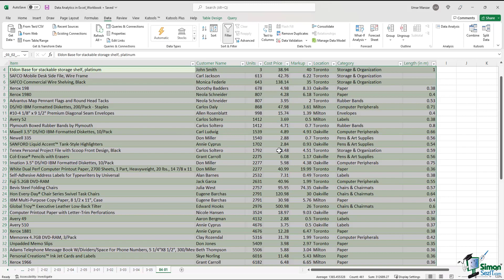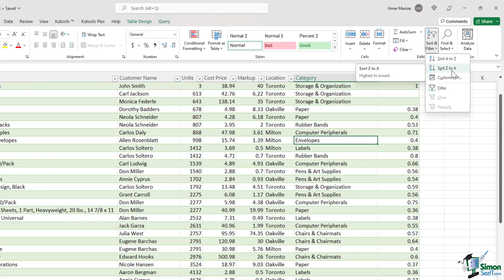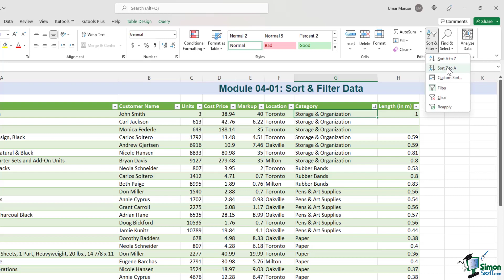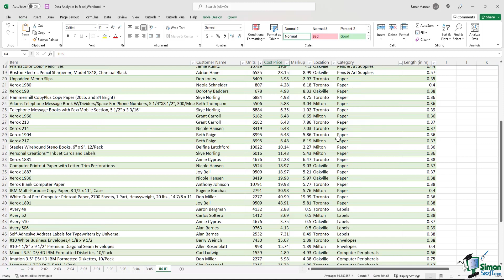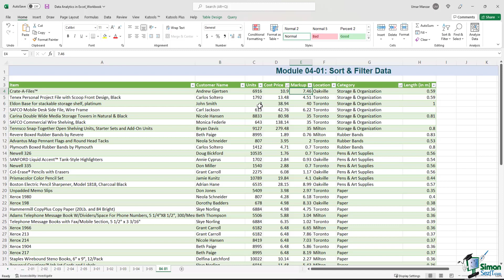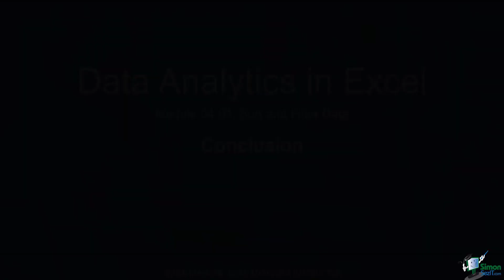Sorting and Filtering Data in Microsoft Excel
In this Introduction to Data Analysis with Excel training, we show you how to sort and filter data in Microsoft Excel.